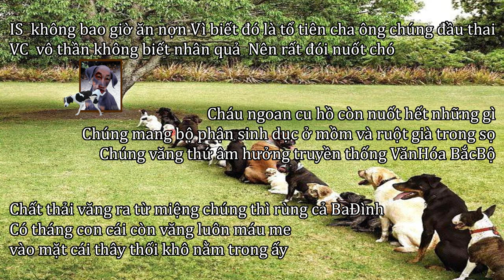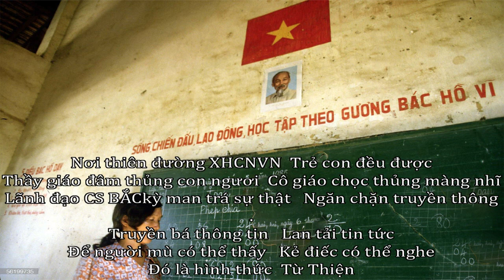ĐàoVănNghệ : bác và đảng